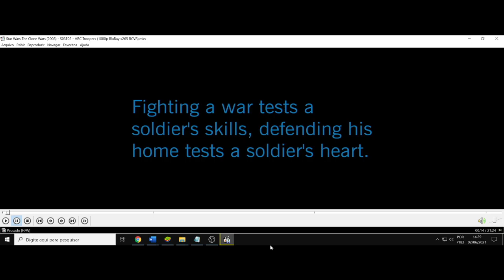(AF) S3 2. Star Wars: The Clone Wars. Lutar em uma guerra testa as habilidades de um soldado. (cont)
A frase é muito longa e não tem como colocar no título, então coloco ela em completo aqui.

Lutar em uma guerra testa as habilidades de um soldado, defender sua casa testa o coração de um soldado.